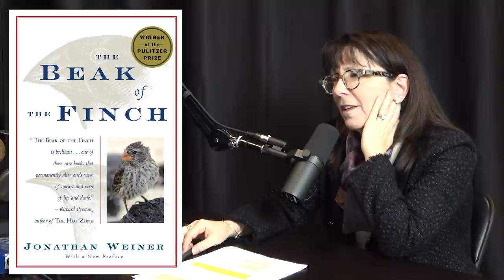Book Recommendations | Lisa Feldman Barrett and Lex Fridman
- Athletic Greens and use code LEX to get 1 month of fish oil